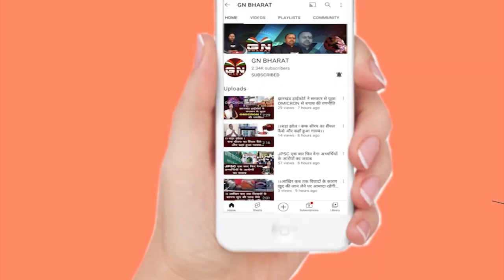विधायक सी.पी सिंह ने देखिए क्यों कहा की RIMS में उल्लू का पट्ठा रहता है, रिम्स की खोली पोल